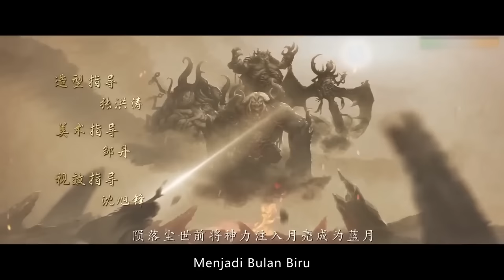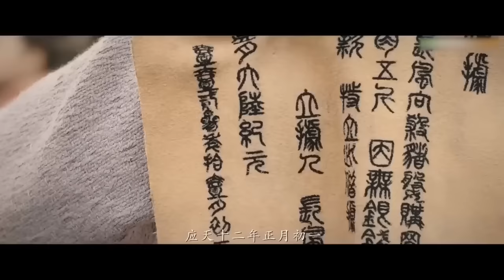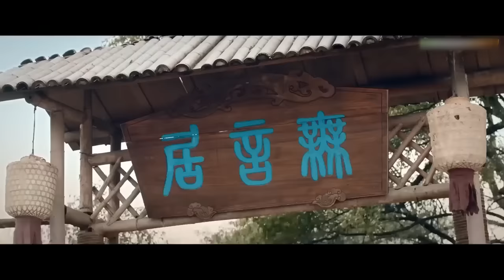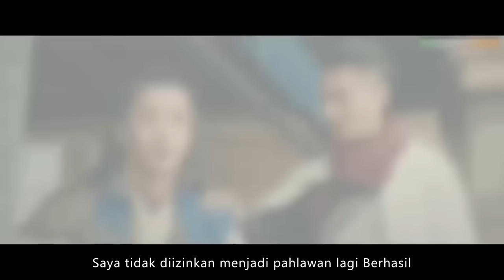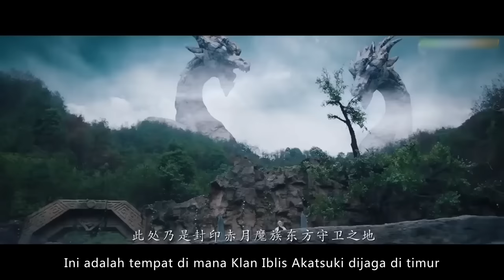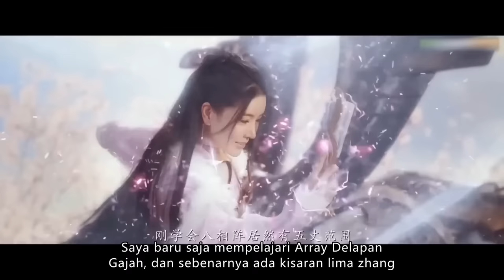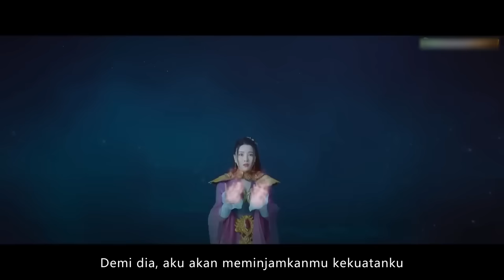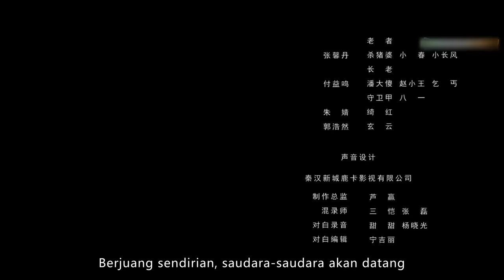【INDO SUB】Blue Moon | Fantasi | Aksi | Film China 2023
Info Drama
Film nama cina：蓝月
Genre：Fantasi | Aksi | Seni Bela Diri | Kostum

Perkenalan：Ketika bulan merah jatuh, dewa jahat kuno Chiyou muncul kembali di dunia, membantai manusia sesuka hati, menyebabkan sungai darah mengalir kemanapun dia pergi. Prajurit luar biasa Chang Feng memimpin Murong Tiange, Mingyue dan sekelompok rekannya dalam pertempuran putus asa dengan Chi You. Pada akhirnya, Changfeng membunuh Chi You sesuai keinginannya dan menjadi pahlawan penyelamat.Namun, semua teman tersayangnya tewas dalam pertempuran ini. Changfeng sangat menyesal. Dalam kesedihannya, dia secara tidak sengaja menyentuh alat misterius. Waktu kembali berlalu dan Changfeng kembali ke sepuluh tahun yang lalu!